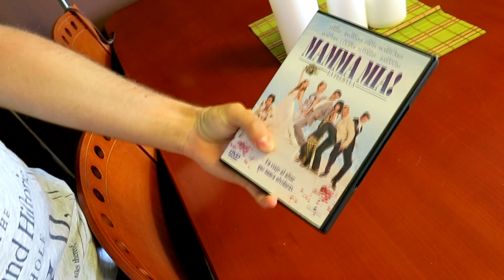¡¡SI LA VES, MUERES!! | Parodia de Trailers Agosto 2016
¡HOLA VICIADOS!

Estrenamos nueva sección en el canal, en la cual hacemos parodia de trailers una vez al mes, con los estrenos de cartelera más importantes.